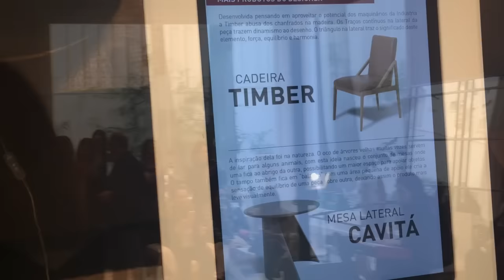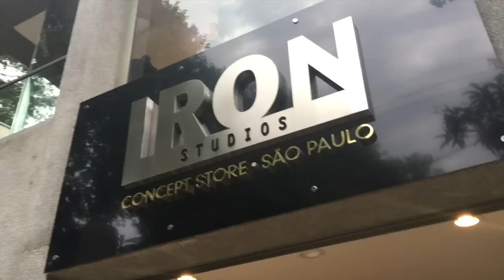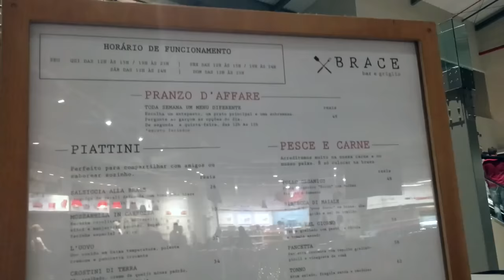Vlog: Lançamento produtos Bruno Faucz em SP, pocket show Marina Lima, Action Figures e Eataly!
Vamos conferir um final de semana em que passei em São Paulo? Teve Lançamento de algumas peças do meu marido designer Bruno Faucz, pocket show Marina Lima, Action Figures e ainda conheci o Eataly! Vem comigo!

Sigam meu Snapchat:
- BlogdaReh

Programa/Editor: Imovie

Peço que continuem com suas sugestões de vídeos e indiquem os vídeos para quem vocês conhecem e se possível os favoritem para me ajudar na divulgação!!!